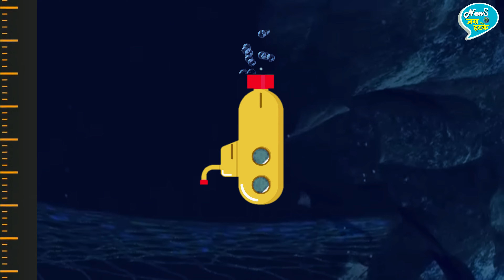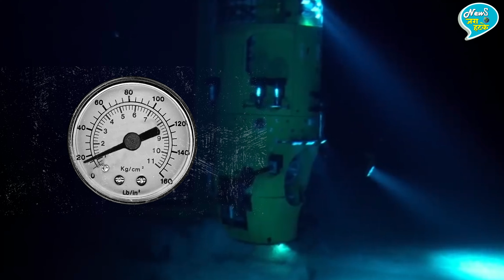क्या है समुद्र की गहराइयों में...आइये आपको लेकर चले समुंद्र के सफर पर | Journey Under The Sea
Journey to the Ocean Depths Mariana | What is deep below the ocean | How deep is the ocean | Deep sea | Mariana Trench | journey under the sea...what is there under the sea ?